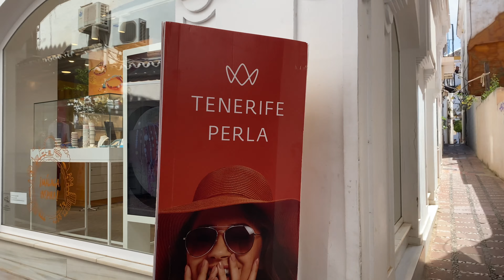Explorando el Casco Antiguo de Marbella en calidad 4K | Junio 6, 2022